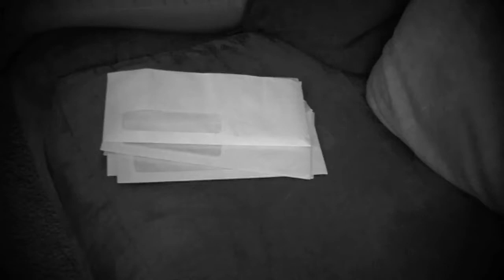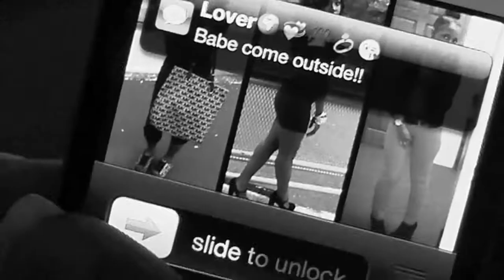Another round Big Masss feat. Nell ma'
PROD BY, P.M BEATS
DIRECTED BY PETEMANN